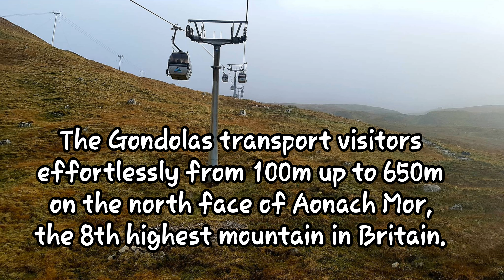☆🚡Gondola Aonach Mor Forth William Scotland Outdoors Travel Family Time/ Wycieczka Rodzinna🚠 2017